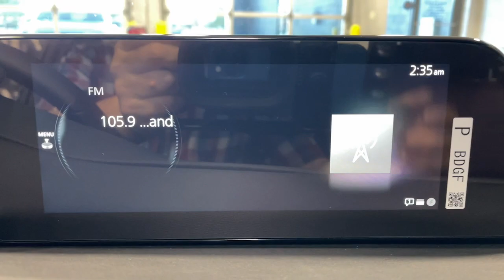2024 Mazda Mazda3 Orem, Provo, American Fork, Lindon, Pleasant Grove Z9250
Polymetal Gray Metallic New 2024 Mazda Mazda3 2.5 S Carbon Edition available in Orem, Utah at Orem Mazda. Servicing the Orem, Provo, American Fork, Lindon & Pleasant Grove, UT area.
2024 Mazda Mazda3 2.5 S Carbon Edition - Stock#: Z9250

Orem Mazda
55 E. University Pkwy

2024 Mazda Mazda3 2.5 S Carbon Edition Polymetal Gray Metallic AWD SKYACTIV 2.5L 4-Cylinder DOHC 16V 6-Speed AutomaticbrbrThe all-new Orem Mazda! HOME OF THE MILLION MILE WARRANTY Orem Mazda Price includes all applicable rebates. Orem Mazda Price requires dealer arranged financing or leasing. Price may not include dealer installed accessories.
Wheels: 18 x 7J Aluminum Alloy,Heated Front Bucket Seats,Leather Seat Trim,Radio: AM/FM/HD Audio System,MAZDA CONNECT Infotainment System,4-Wheel Disc Brakes,Air Conditioning,Electronic Stability Control,Front Bucket Seats,Front Center Armrest,Leather Shift Knob,Spoiler,Tachometer,ABS brakes,AM/FM radio,Alloy wheels,Automatic temperature control,Brake assist,Bumpers: body-color,Delay-off headlights,Driver door bin,Driver vanity mirror,Dual front impact airbags,Dual front side impact airbags,Front anti-roll bar,Front dual zone A/C,Front reading lights,Front wheel independent suspension,Fully automatic headlights,Heated door mirrors,Heated front seats,Illuminated entry,Knee airbag,Leather steering wheel,Low tire pressure warning,Memory seat,Occupant sensing airbag,Outside temperature display,Overhead airbag,Overhead console,Panic alarm,Passenger door bin,Passenger vanity mirror,Power door mirrors,Power driver seat,Power moonroof,Power steering,Power windows,Radio data system,Rain sensing wipers,Rear seat center armrest,Rear side impact airbag,Rear window defroster,Rear window wiper,Remote keyless entry,Speed control,Speed-sensing steering,Split folding rear seat,Steering wheel mounted audio controls,Telescoping steering wheel,Tilt steering wheel,Traction control,Trip computer,Turn signal indicator mirrors,Variably intermittent wipers,Front beverage holders,8 Speakers,Compass,Exterior Parking Camera Rear,Auto High-beam Headlights,Emergency communication system: Mazda Connected Services (3-year trial subscription included)